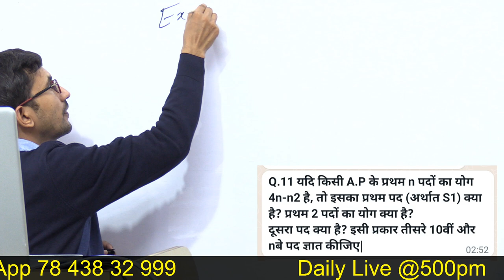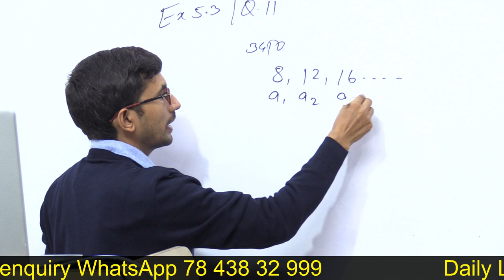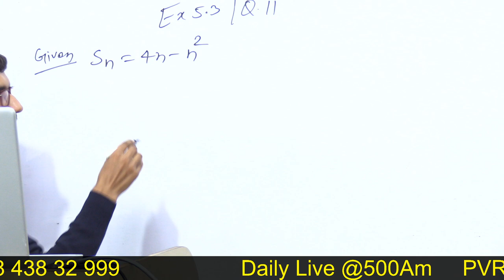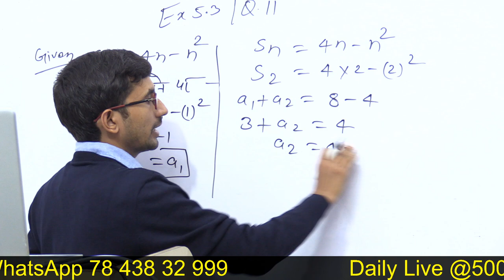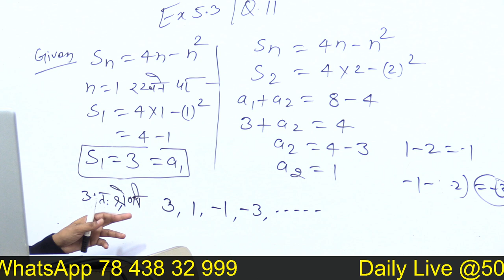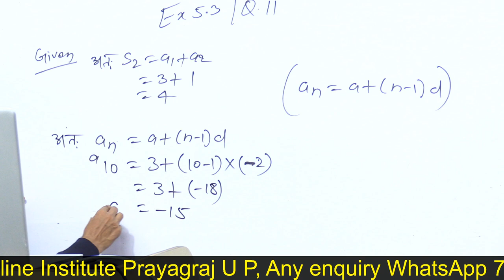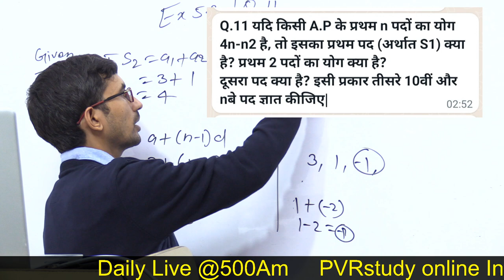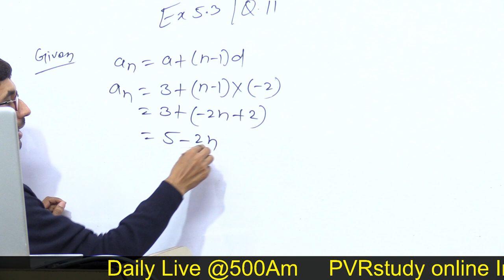Class 10 Live Class Day 8, कक्षा 10 की गणित लाइव चल रही है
class 10 maths samantar shreni prashnavali 2,
class 10 math samantar shreni 5.1,
class 10 math samantar shreni 5.3,
samantar shreni class 10th bihar board,
samantar shreni class 10th 5.3 ncert,
samantar shreni class 10th math by rajkumar sir,
 class 10th maths by rajkumar sir,
class 10th math live classes,
10th math online classes,
10th math by rajkumar sir,
10th math samanatar shreni for board exam,
class 10th ki ganit by rakumar sir,